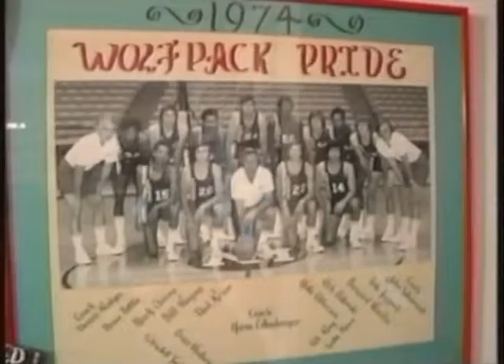Chad Toppert: Family Affair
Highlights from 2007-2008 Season